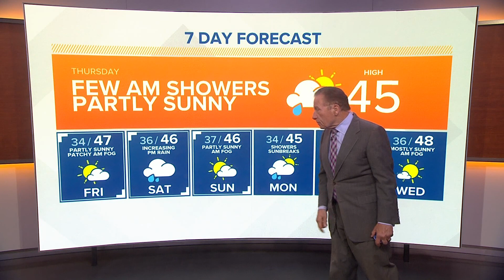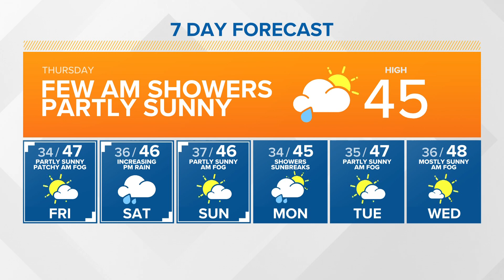A partly sunny day with patchy fog | KING 5 Weather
1/19m morning forecast for western Washington